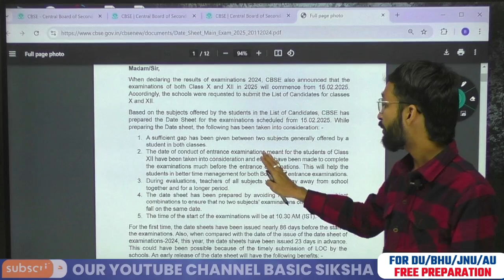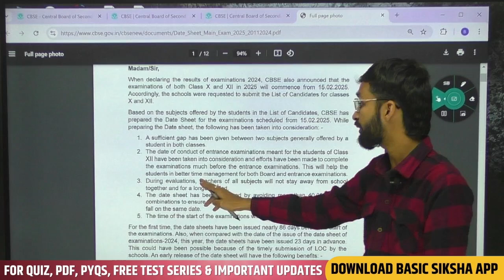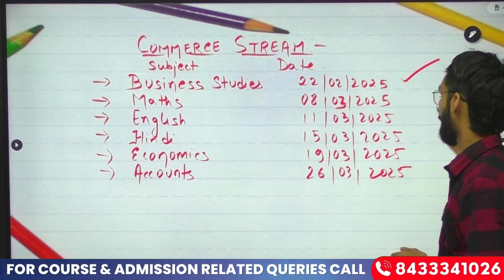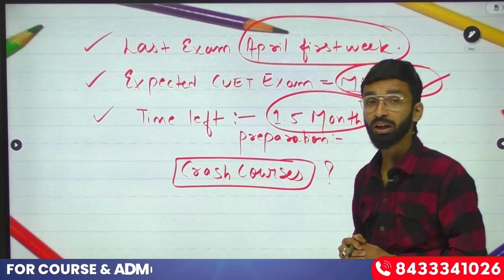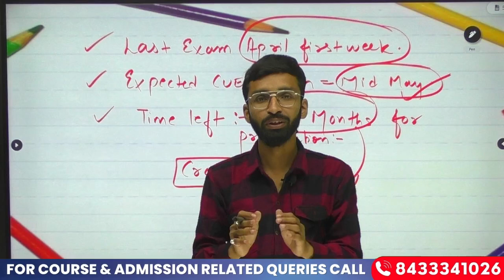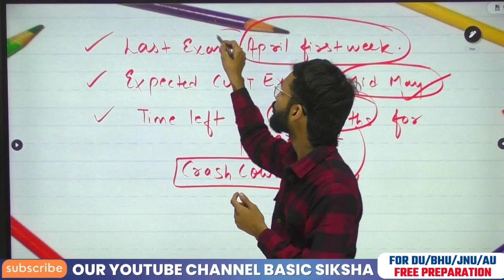CBSE 2025 Official Exam Date Sheet Out | Class 10 and 12th Date Sheet | क्या CUET पर होगा इसका असर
👉CBSE 2025 Date Sheet Out | Class 10 and 12th Date Sheet| क्या CUET  पर होगा इसका असर | Latest Update

📢 Course Features:

📌Completely Live Batch:
• Separate batches available for Hindi and English Medium.
📌Comprehensive Study Material:
• Practice Set includes MCQs with Answers & Solution.
• Available in PDF format for online courses.
📌Test Series Designed for CUET on Latest NTA Exam Pattern :
• Chapter-wise NTA Pattern Tests:
• Accessible after completing each chapter.
• Monthly Tests
• Conducted every 28 days.
• Full Syllabus Tests:
• 10 tests covering the entire syllabus.
📌Class Notes:
• Notes written by teachers during lectures are available on App in PDF Format.
📌FREE Counselling Support till Exam.
🔥 Batch Start Dates:
• Online on Basic Siksha App : 24st August

📲Course के बारे में अधिक जानकारी के लिए Basic Siksha Helpline No पर Call करें : @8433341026, @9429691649 (Working Time - Mon To Sat : 10 am to 6:00 pm)